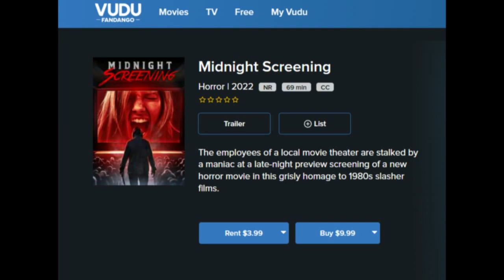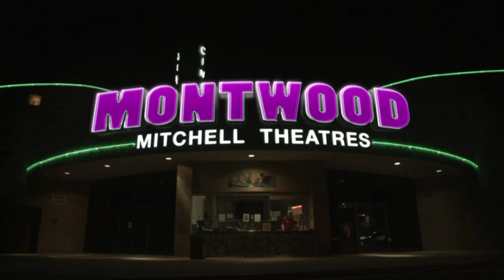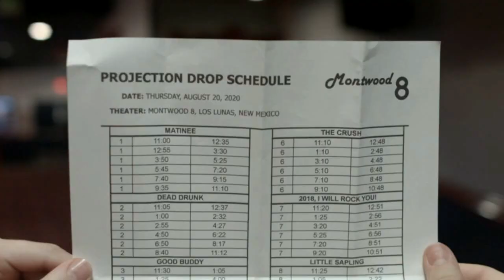Midnight Screening - Midnight Screenings Review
It's finally happened.  There's a new movie called Midnight Screening, so of course that means we have to do a Midnight Screenings review on it.

and book yourself a shoutout, personal message or more!